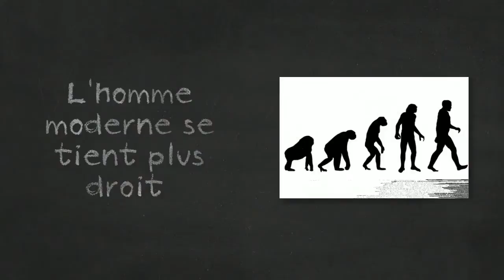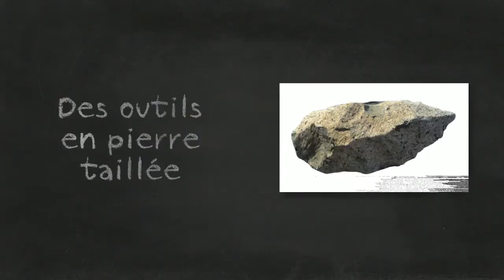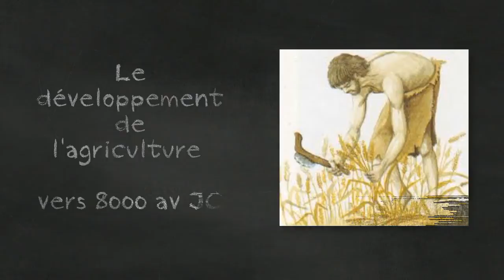6A - Les premiers hommes sur la Terre (production d'élèves)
Une capsule vidéo collective réalisée par les élèves de 6A de FASPS dans le cadre du chapitre "Les premiers hommes sur la Terre".